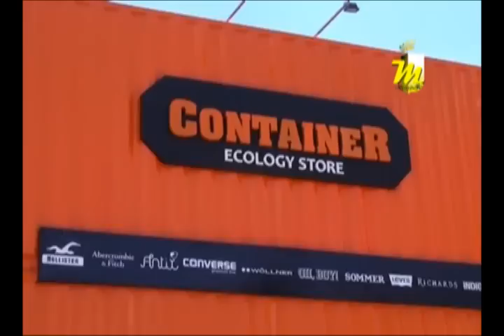Programa Multimídia - Inauguração da Loja Container - 26.11.12 - Bloco 06